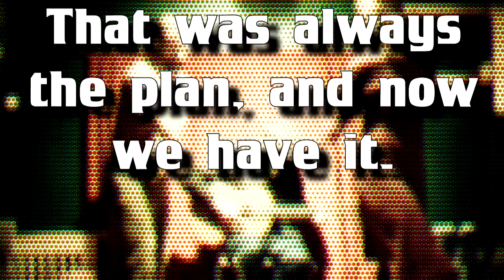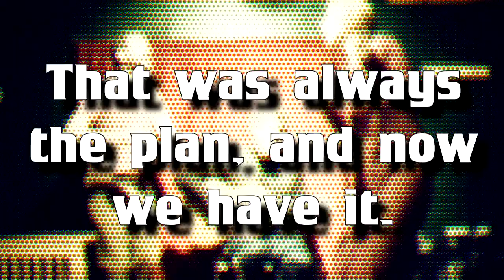The Law (Christian Folk Music) | Soul Folk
The Law is a controversial Christian pop song about the difference between Judaic Law and Jesus' Law of Love.

Lyrics

Intro
E, A7 x3

E___________A7________G______E
God's eternal law is the Law of Love,
E___________A7_______________G_____E
The law the Moses gave is not good enough,
C_________________C7
It was alright for a while,
C_________________C7
But now it's out of style,
G_________D7___________E______A7___E____A7
It all got fulfilled in God's son.

D7_______________C_____________G______________D7
The Sabbath was made for man not man for the Sabbath,
D7_______________C_____________G______________D7
That was always the plan and now we have it,
C__________________Gsus4
The new replaced the old,
C__________________Gsus4
What have we been told?
C______________D7_____________G____D7___G___D7
"Come to me and I will give you rest".

E__________________A7__________G_______E
The old law said for sins we must pay the price,
E______________A7_____G____E
So take your animal and sacrifice.
C______________________C7
The premise remains the same,
C__________________C7
But what's been rearranged,
G_____________D7________E______A7___E____A7
Is Jesus paid it all with his life.

Original prayerful music by Soul Folk, a U.K. Christian folk band, dedicated to delivering thoughtful music and prayerful songs.

CREDITS

- Free Stock Footage Fireball by Free Stock Footage Creative Commons (reuse allowed)